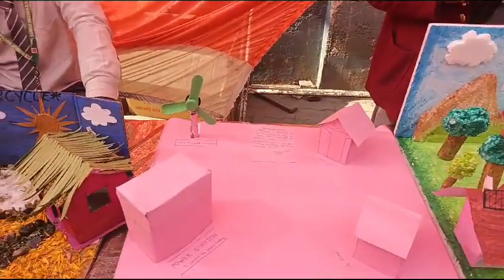SSIC kariya bajhana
Video from jaiprakashverma260@gmail.